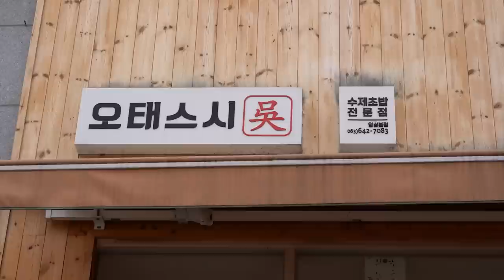후배가 운영하는 임실 초밥 맛집 오태스시 초밥 나가사끼 짬뽕 먹방 [Sushi, Nagasaki Spicy Seafood Noodles]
[Sushi, Nagasaki Spicy Seafood Noodles]

2022년 9월 22일 촬영 영상으로,  금일 업로드 합니다.
먹두리 후배님이 임실에서 운영하시는 오태스시.
후배님도 "오태스시TV" 유튜브도 운영중 입니다.^^

*오태스시
주소: 전북 임실군 임실읍 운수로 50

집 나간 입맛 돌아오게 만드는 채널 "먹두리"에서
여러분께 정말 맛있는 먹방 보여 드립니다.